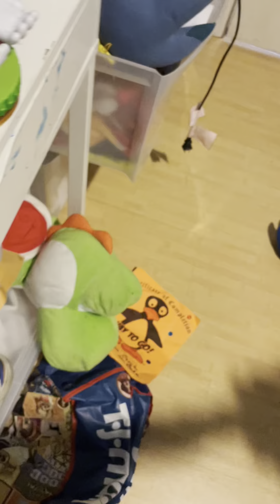SSF fighters part 2